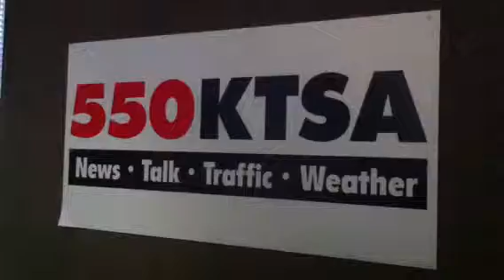Sean Rima Video Blog (237)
Episode Tooth-Hurty-Seven (Da-Ding Ding Ding)